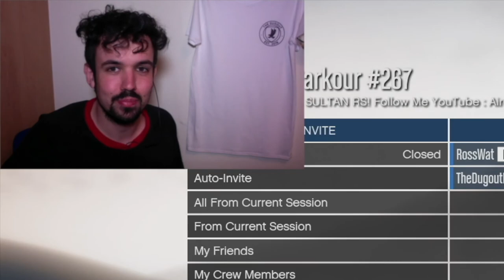GTA V PARKOUR CHALLENGE?! - Air Germany Parkour race - GTA V Online Funny Moments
Hello and welcome back to The Dugout. We make FIFA 20 videos.

Jay vs. Ross on a GTA 5 Air Germany Parkour challenge - who can come out on top?